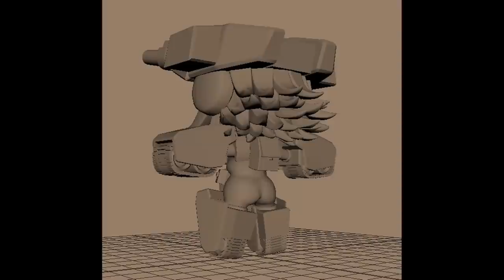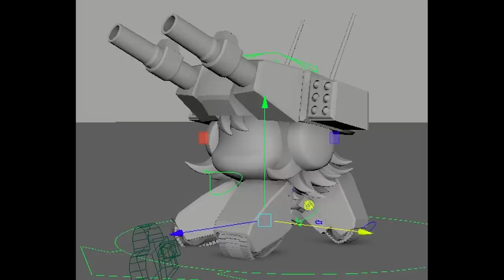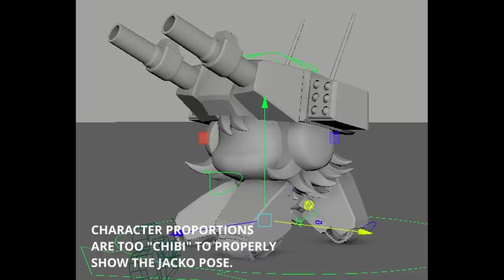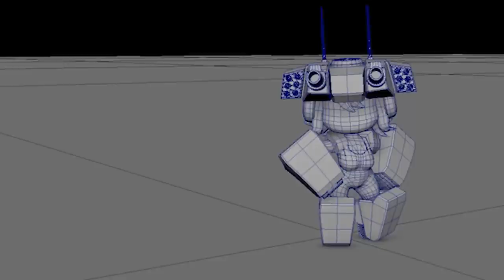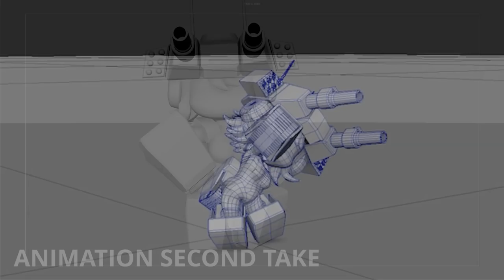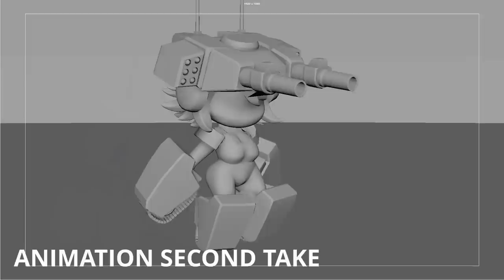The making of 3D Mammoth Tank Girl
The animation project took about 2 months, from modeling to finished animation. Heres some looks on how the mammoth tank girl shape up to be.
Done by @DirectandDominate